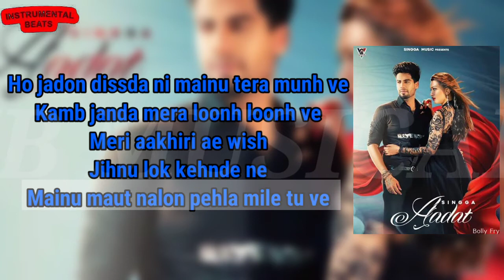Aadat | INSTRUMENTAL | LYRICAL | Singga | IB MUSICAL